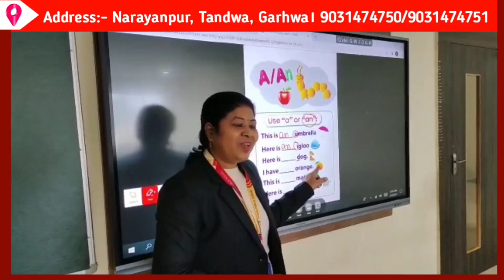Dantewada । छत्तीसगढ़ के दंतेवाड़ा में नक्सलियों ने किया बड़ा हमला, 10 जवान शहीद..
Dantewada naxal attack, Chhattisgarh news, Dantewada newsr, naxal news Dantewada

दंतेवाडा नक्सल न्यूज़, Chhattisgarh Dantewala news